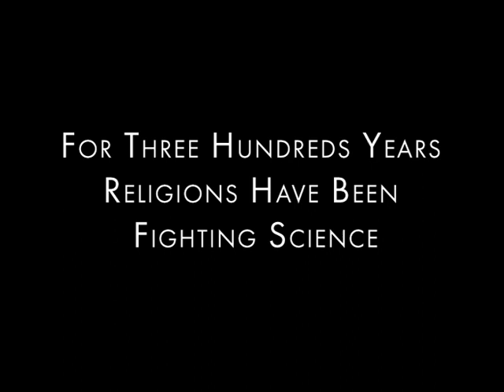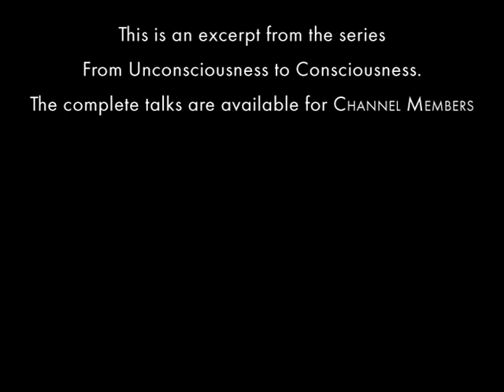OSHO: For Three Hundred Years Religions Have Been Fighting Science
Get access to a new full length Osho talk everyday. Plus a collection of talks on subjects that matter to you: love, meditation, psychology, emotions, sex, money, power and many others. Sign up to enjoy all this and more!